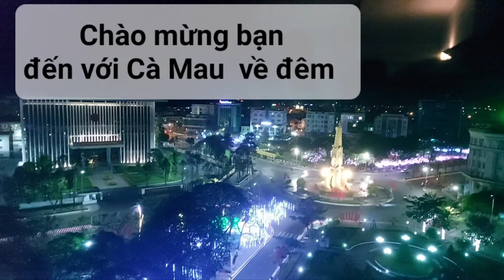Về Cà Mau, thăm ngã 5 với cảnh vật thật ấn tượng, lung linh